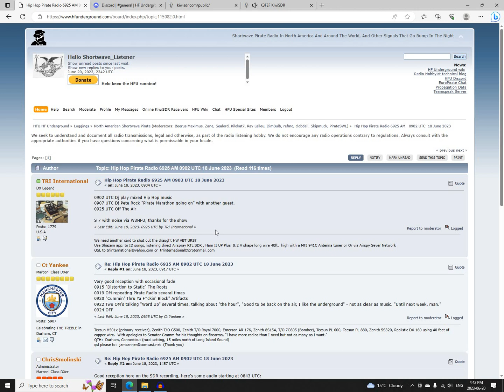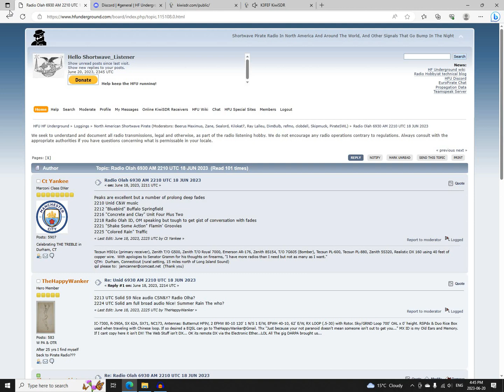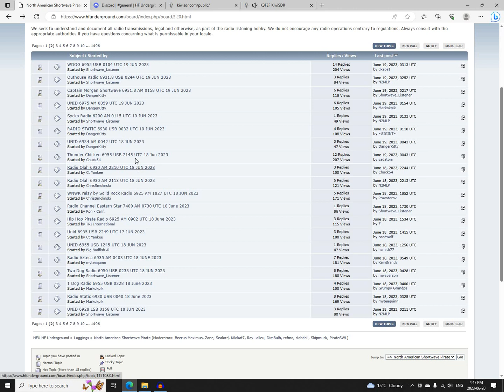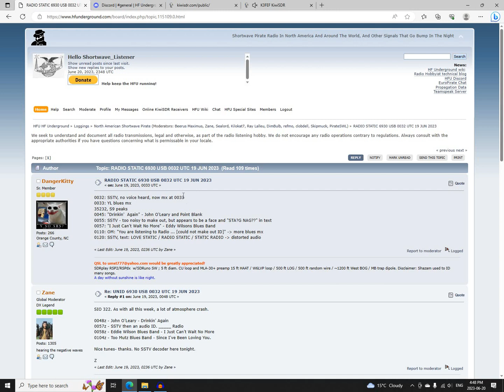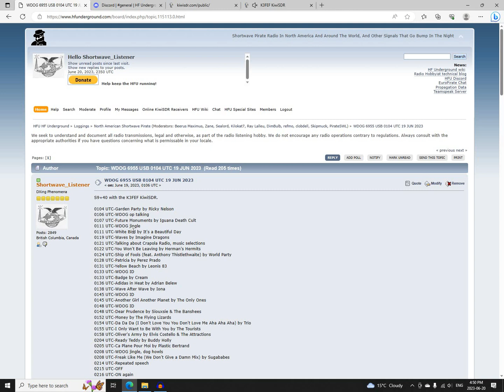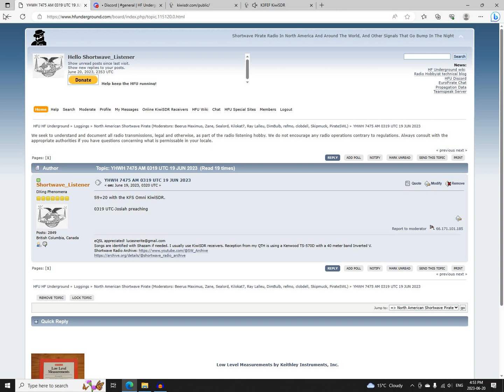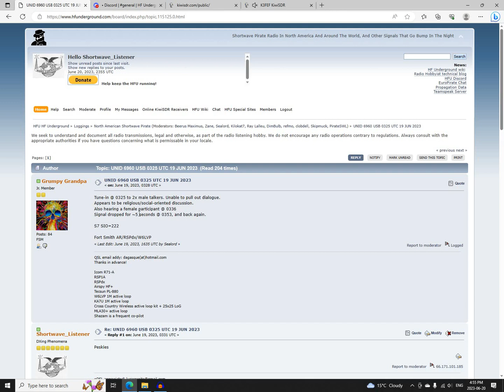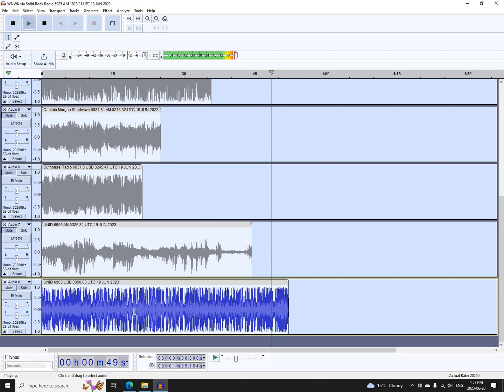Recap of Pirate Radio Activity Sunday 18 June 2023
Recap of North American Shortwave Pirate Radio Activity on Sunday 18 June, 2023. I do these videos on Fridays, Saturdays, Sundays, and occasionally weekdays with high amounts of activity. I also cover interesting weekday activity on Friday recaps. Please comment with your thoughts!